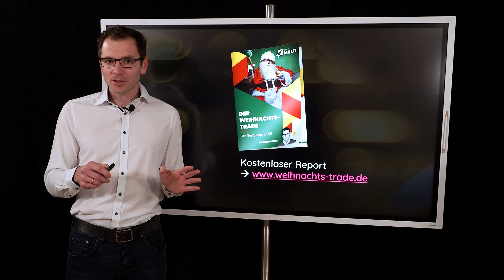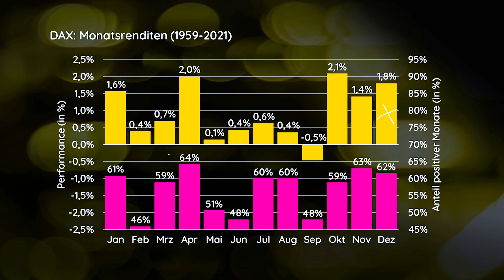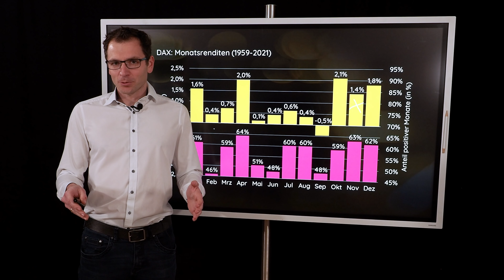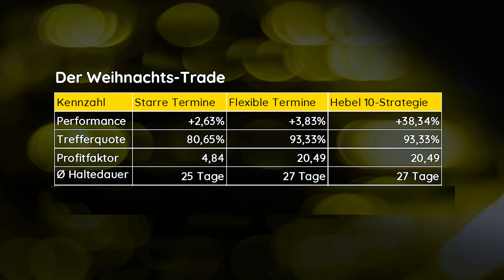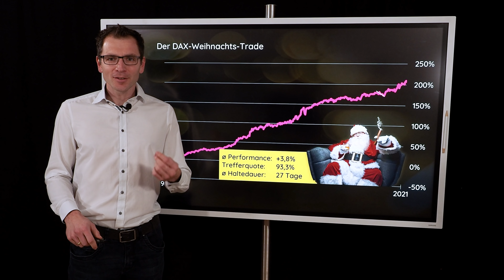Weihnachts-Trade voraus! Mega-Chance nach Korrektur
Auch wenn die Märkte gerade ein anderes Bild vermitteln - die Weihnachtszeit ist zuverlässig die stärkste Phase des Börsenjahres. Dieses Jahr zeige ich Ihnen, wie Sie das Meiste aus dieser Zeit für sich heraus holen können. Nach dem erfolgreichen Herbst-Trade (Plus 74% in nur wenigen Wochen) starten wir demnächst den Weihnachts-Trade. Die Trefferquote ist mit über 90% außerordenlich hoch, die Zielperformance liegt bei 38% - in drei Wochen. Laden Sie sich den Report herunter und ich halte Sie per E-Mail auf dem Laufenden - wann steige ich ein, welches Produkt nutze ich und wann verkaufe ich wieder. Mehr im Video und im Report.